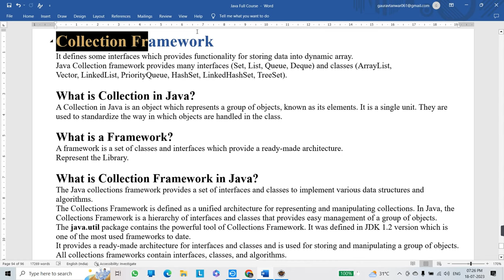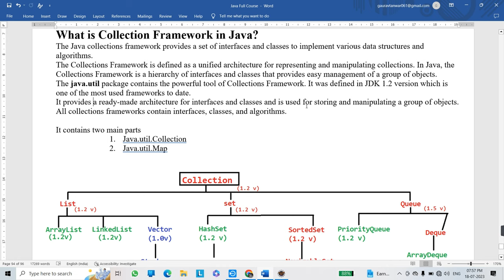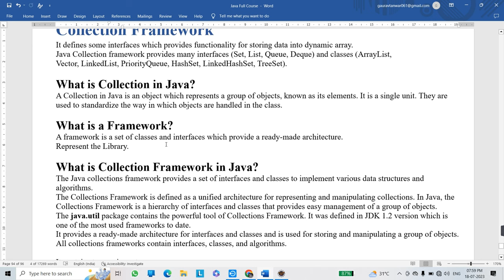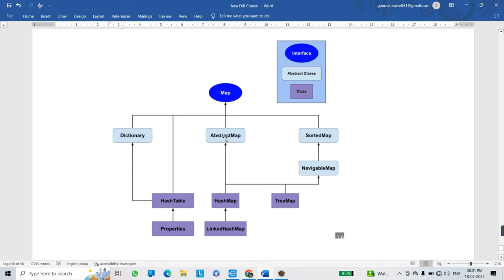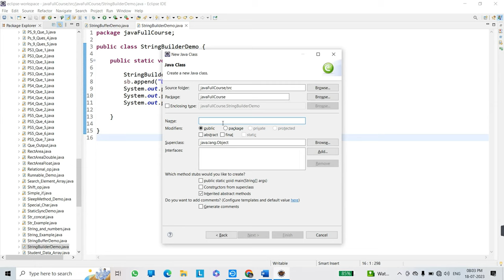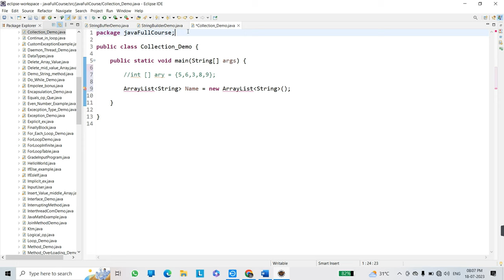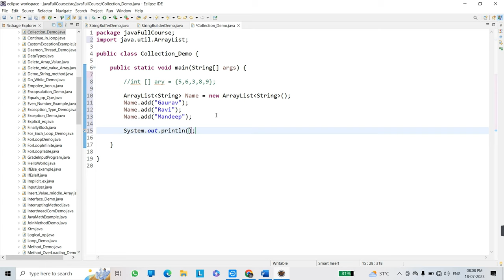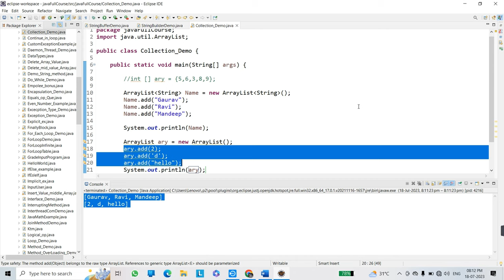Collections Framework in Java | Collection Hierarchy | Tutorial #77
In this video we will discuss about Collections Framework in java
Collections Framework
interfaces (Set, List, Queue, Deque) and classes (ArrayList, Vector, LinkedList, PriorityQueue, HashSet, LinkedHashSet, TreeSet)
What is Collection in Java?
What is a Framework?
What is Collections Framework in Java?
1. Java.util.Collection
2. Java.util.Map

* Related query

map in java collections
collections.sort in java
collection hierarchy in java
list interface in java
Collections in Java
What is a collections framework in Java?
What is collections framework in Java with example?
जावा में कलेक्शन फ्रेमवर्क क्या है उदाहरण सहित?
What are the 4 Java Collections Framework classes?
Collections in Java | Java Collection Framework
Java.util.Collection
Java.util.Map
Legacy Class
Java Tutorial For Beginners
Java Tutorial for beginner in Hindi and English;
Learn Java programming from basics and become a Java Developer | Programmer
Learn coding with us, we are alwasys available for you
Tech Dive With Gaurav

Don't forget to tag our Channel...!